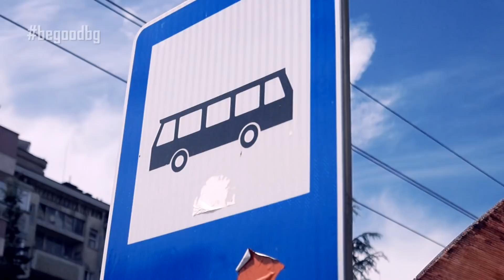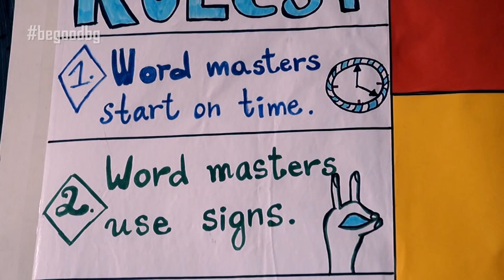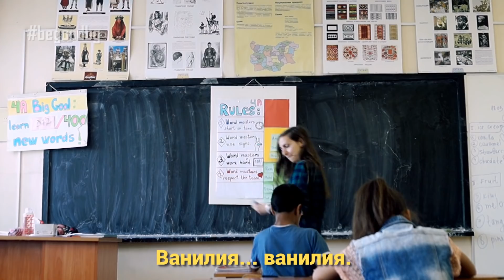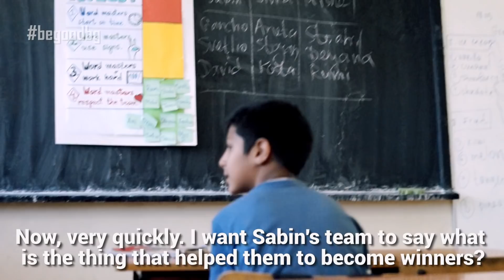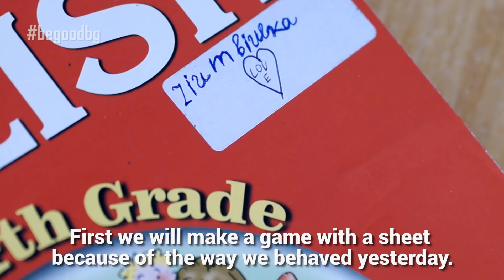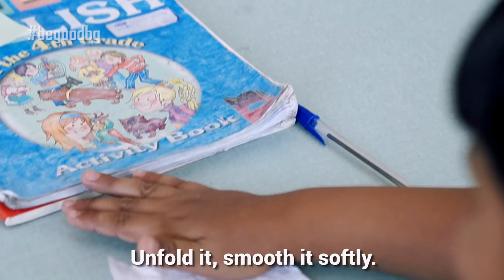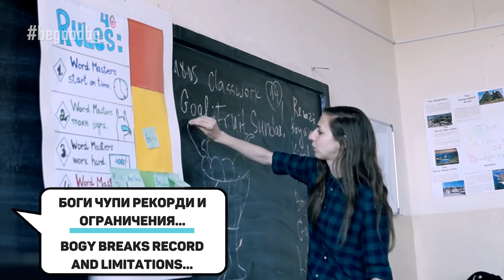Young charming teacher brings back the kids in the classroom using unusual tricks👆👆👆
We took some English lessons of tolerance, dedication, perseverance, new and fun models of teaching, entertainment, and some great recipes for ice cream at a small school in Stara Zagora city, Bulgaria.
Hristo Smirnenski School which is located on the top of a hill, at Lozenets district, also called the Romany suburb, is full of kids who every day walk with great pleasure and curiosity to the classes of a beautiful teacher. She changed the career at a PR agency in the capital to live and teach here.
Bogy (the Teacher, part of the “Teach for Bulgaria” program shared with us some of her last classes before completing the program, and also shared his desire to continue to develop in the field of education and to work with bilingual children. See what difficulties and goodies she meets every day, share the video and be part of the positive change.
Bogy has shown us that everyday efforts, tolerance, and a good language are the path to positive change.

Be like Bogy. Just Be good! ✌

Thumbs up for all the teachers and the principal of the Hristo Smirnenski School!

Big thank you to the artists for their music! Check them out. 👍👍👍

More views - more videos - more goodness we can make together!
Share it, like it, inspire others, give people reason to smile!